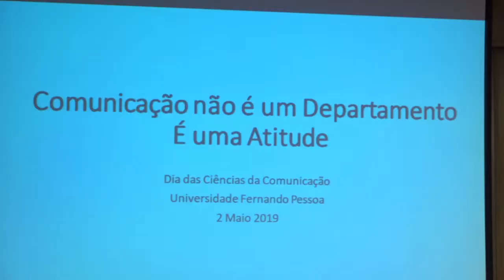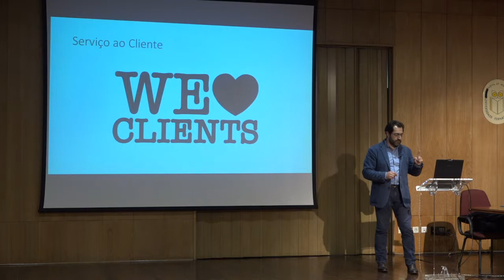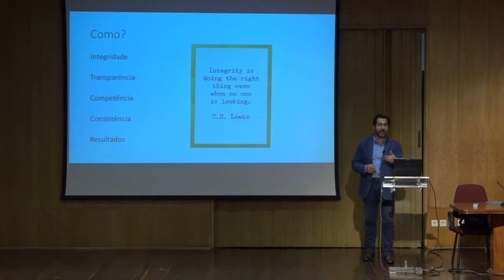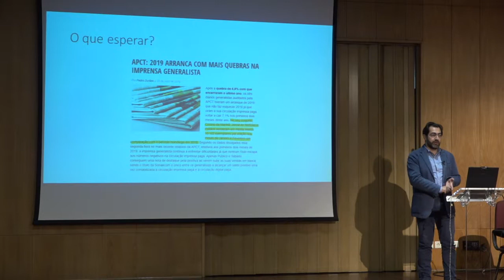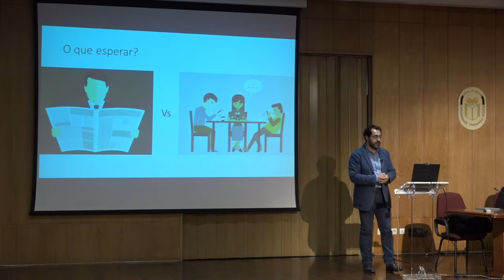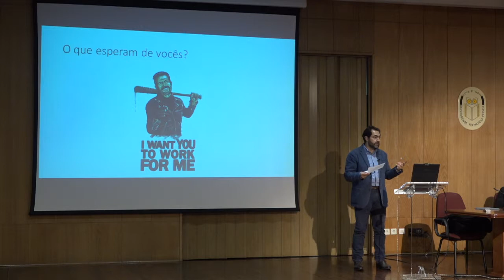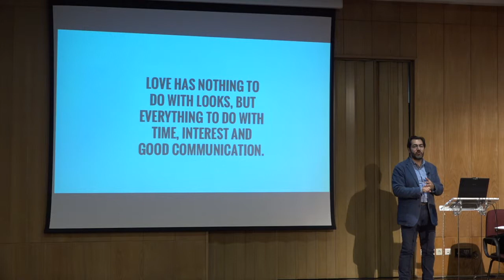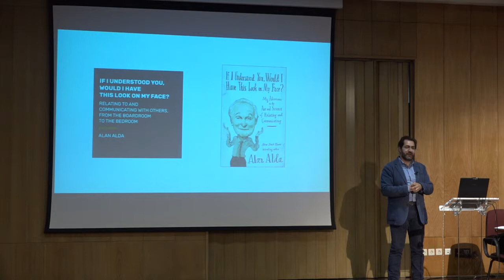Jorge Fiens - Comunicação é uma atitude, não um departamento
A 02 de maio, o Núcleo de Estudantes de Ciências da Comunicação da Universidade Fernando Pessoa assinalou o Dia das Ciências da Comunicação, com um evento que contou com a presença de diversos oradores das áreas do Jornalismo, Assessoria de Comunicação, Relações Públicas, Marketing e também alguns atuais e antigos alunos pessoanos.